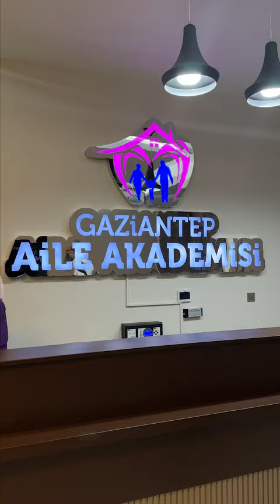Sosyal Belediyeciliğiyle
GaziantepBüyükşehir Aile Akademisi’nde aile içi sorunların çözülmesi en önemli hedeflerimizden biri.

Burada “aile” kurumunun sağlam temeller üzerine inşa edilmesi, aile içi sağlıklı iletişimin sürdürülmesi, aile bütünlüğünün korunması için çalışmalar yapılacak.

Gaziantepliler ücretsiz faydalanabiliyor. 👏